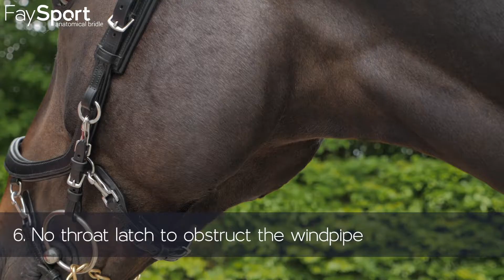PresTeq Horse Box Equestrian